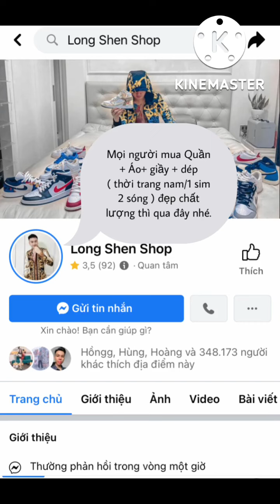Đặng Duy Long Review Ngôi Nhà Mới Mua Hơn 7 Tỏi Có Những Gì Nào?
Chúc mn buổi tốii vv!